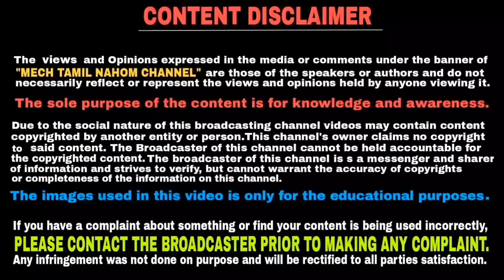Yamaha YZF-R15S and Fazer 150 Discontinued In India | தமிழில் | Mech Tamil Nahom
yamaha FAZER 150 and Yamaha yzf r15s has discontinued in India due to decrease in sales   and this video will be explained in Tamil language and thank you for watching this video